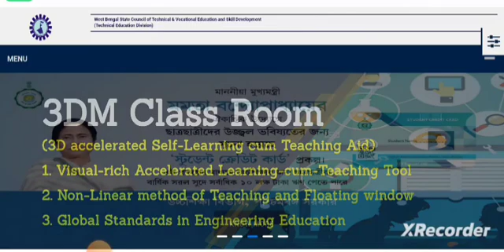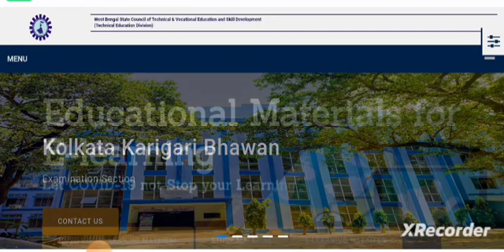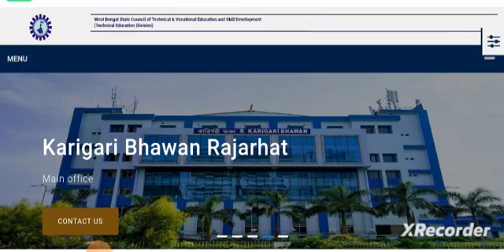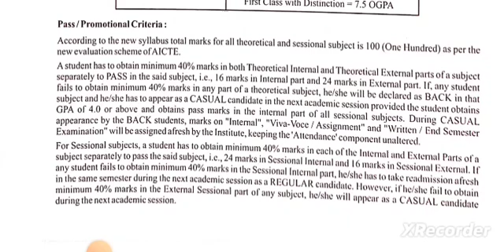Passing Marks 18 নাকি 24?অফিসিয়াল আপডেট থেকে কি জানা যাচ্ছে?WBSCTE Passing Marks Related Update 📌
Qualification Details:-
LBS(Land Building Surveyor)
ITI (SURVEYOR)